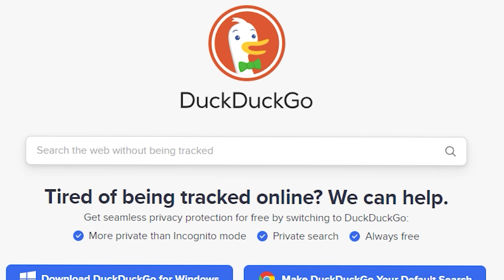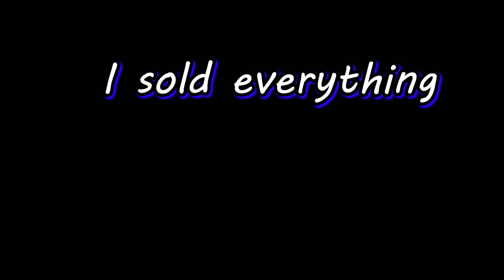Cata 50 experience (Hypixel Skyblock)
Hey there whats up? This is a so much time consumed video so i would like to say please complete 10 likes aim, may be more :). Anyways this video is about how i got catacombs level up with how much sufferings and my future plans on hypixel skyblock.

Video Title: My cata 50 experience in Hypixel Skyblock
Effort: 99%
Catacombs level 50
IGN: keeps changing so find it from video 😎

Sorry for 30fps video. I forgot to change settings. 😭

Random tags
Hypixel Skyblock video
Skyblock video
gpgamer new video
catacombs 50 in hypixel skyblock
dungeons
minecraft but hypixel experience